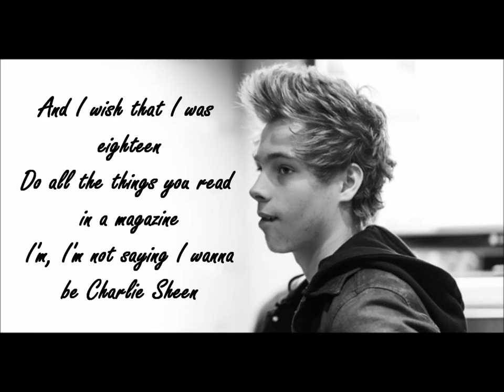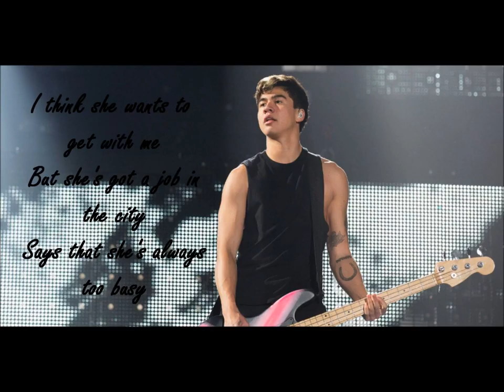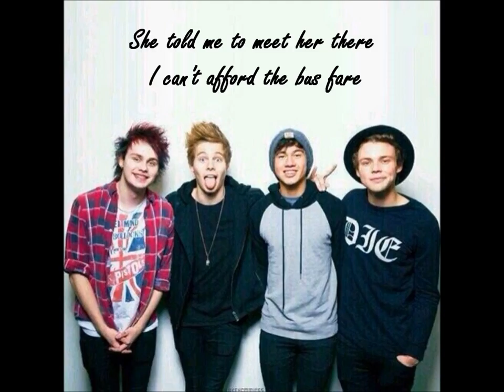5 Seconds of Summer - 18 (Lyrics and Pictures)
I'm so sick of waiting 'til I'm 18. Story of my life right there.

18 by 5 Seconds of Summer with lyrics and pictures.